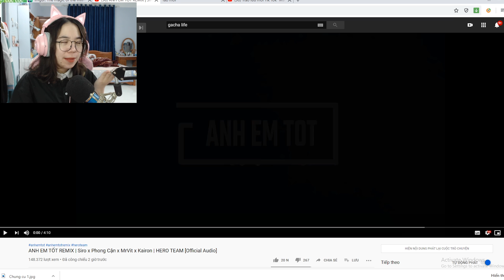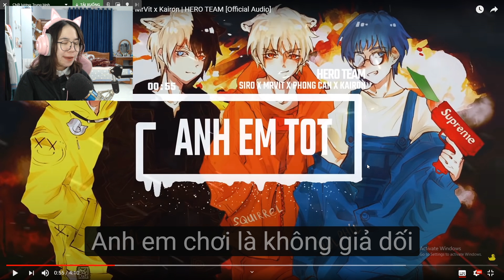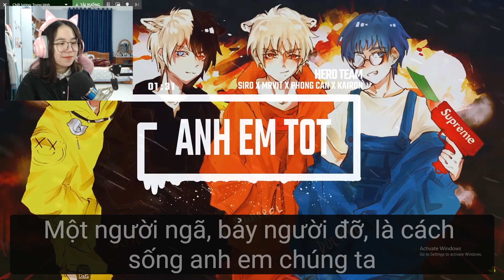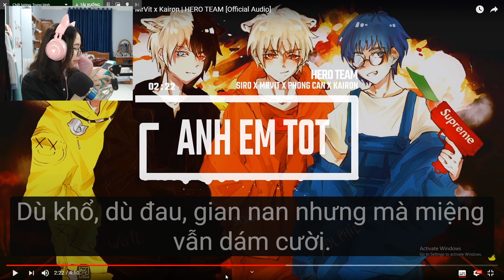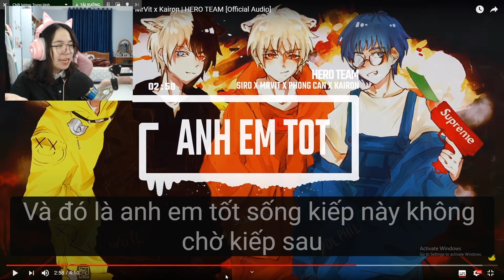Mèo Simmy Reaction Siêu Phẩm ANH EM TỐT REMIX Phiên Bản Cực Gắt Của HeroTeam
CÁC BẠN CÀY VIEW CHO ANH EM TỐT NHÉ MÃI IU
🔹 UID Mini world Mèo Simmy : 7389039